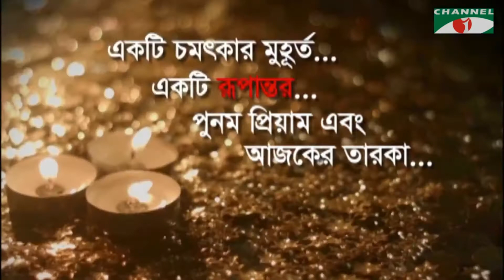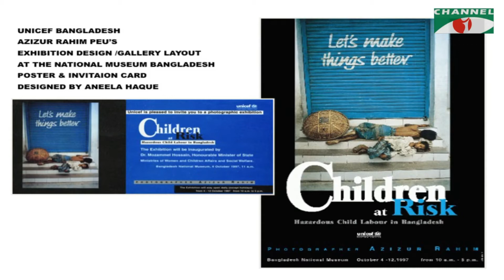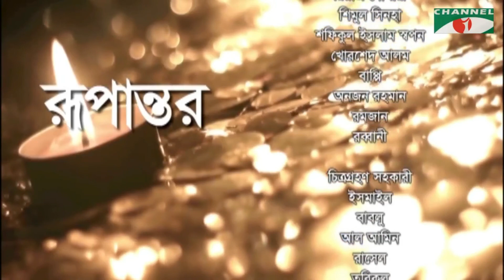রূপান্তর | Rupantor | Punam Priyam with Aneela Haque | Channel i Shows